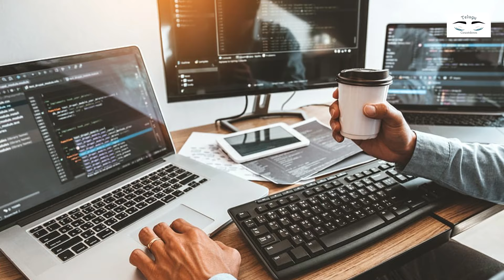ఇంట్లో ఖాళీగా ఉండే మహిళలు, పురుషులకు అద్భుత అవకాశం.! ప్యాక్ చేసి పంపిస్తే చాలు 55 వేలు వస్తాయి